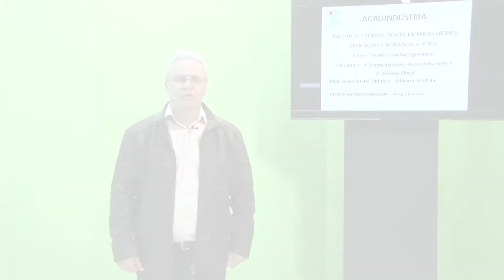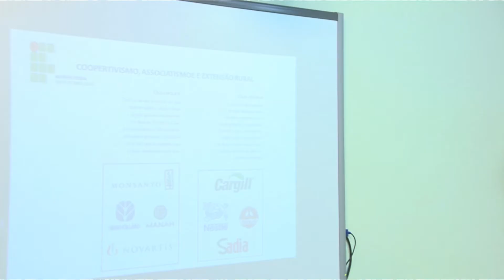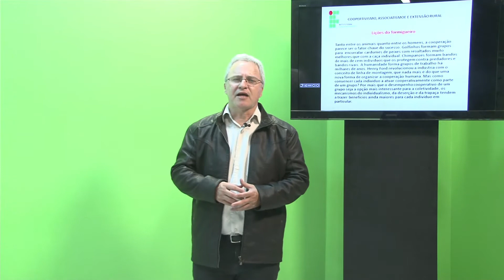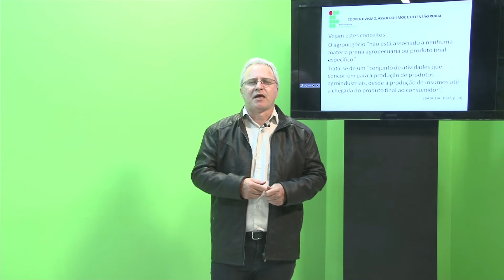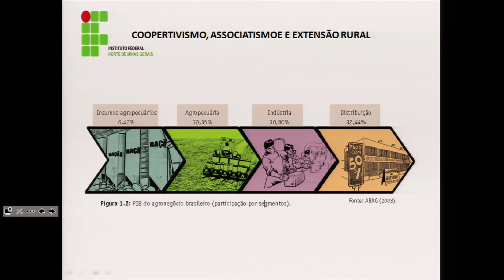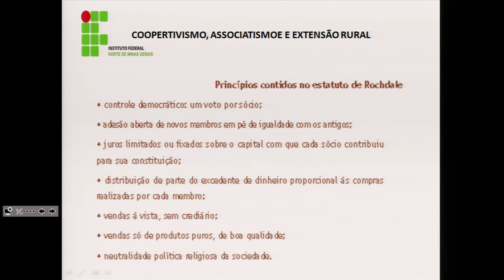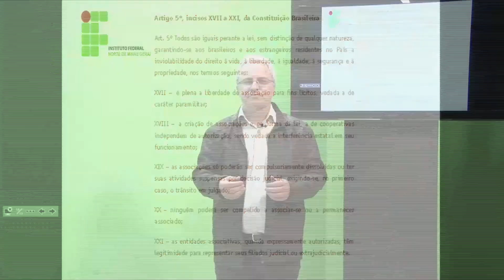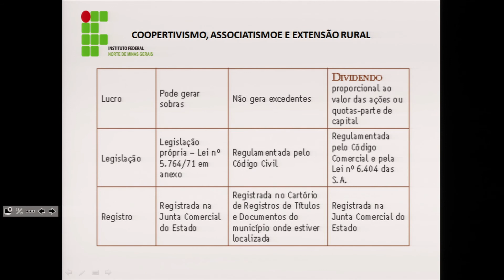AULA 1 - COOPERATIVISMO, ASSOCIATIVISMO E EXPANSÃO RURAL